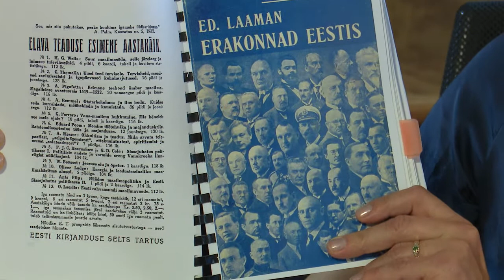#005 Ülle Madise: Millised on demokraatia põhiväärtused?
Tere tulemast e-külalistundi! See e-külalistund on osa 45-minutilisest koolitunnist. Tunni teises pooles saavad õpilased e-külalistunni teemal klassis edasi arutleda. Õiguskantsler Ülle Madise tunnis arutleme 10.-12. klasside õpilastega mis on demokraatia. Õpetaja, tunnimaterjalid leiad siit

Tund meeldis väga või tahaksid, et midagi oleks teistmoodi?

E-külalistunnid aitab koolidesse tuua EV100, Swedbank Eesti, Overall Eesti ja Kodanikuühiskonna Sihtkapital.